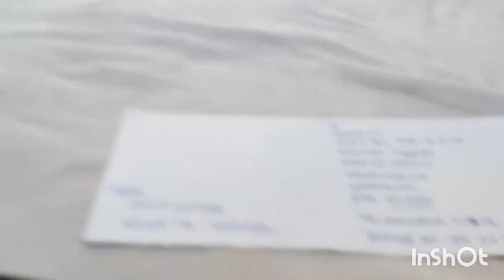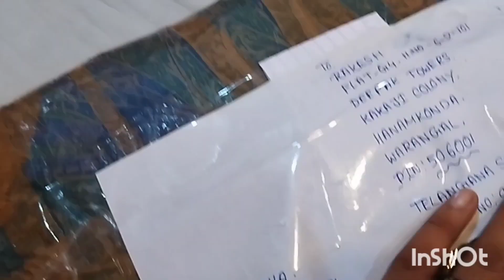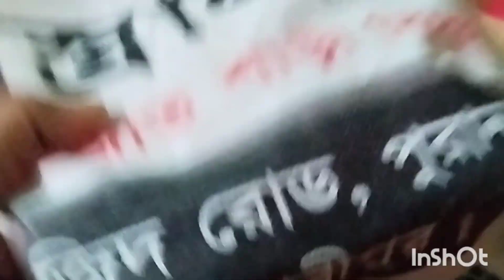পথের পাঁচালী শুটিং আমাদের বোড়ালে হয়েছে আমি নিজেই জানিনা😱 || Pather Panchali was shot,boral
পথের পাঁচালী শুটিং কোথায় হয়েছিল
পথের পাঁচালী শুটিং লেখক সত্যজিৎ রায়
Where did Pather Panchali shooting take place

The author of Pather Panchali shooting is Satyajit Roy

Hello friends, I'm Rosie, welcome to Rosie's blog, how are you all, hope you are all well

So today's block is going to be big because the place where I live is called Boran this is Borali my house means my house not I live here on rent

So friend, I just came to know today that I saw the statue of Satyajit Ray. After seeing it, I searched well and found that Panchali was shot on this path.So I visited that place for you while going to work it looked pretty good I pass by that place every day but I don't do video today I did a video

So I videoed the Panchali place on the way, I went to work, work, work, work.

In the morning, after doing all the housework, I left, then I went to work and saw a lot of work pressure. There was a customer in the morning.

So after handling the customer, I was doing a lot of work, I was doing parcels, so the work was never ending.You can see that through your video, you are doing a lot of work, I was sitting then sir said that the nuts are going, buy the nuts and bring them.

I went to Badam Kaku, I bought some almonds, I bought some almonds, I came back, then I ate tiffin, I went with tiffin bread, I went with vendee potato fries, then after eating, work and work, you know, then two more ka.Customers came I handled them after giving them the saree I put it back again it was late night what will I say tomorrow

Then I walked all the way from work, I didn't have a bicycle and went to fetch my sister.I took alu kabli from there and came home two hours after taking alu kabli.After talking to everyone on the phone, I left the rest of the three sisters and ate rice. After eating, I was going to sleep.

It happened that our grandmother made biryani and the biryani was served so we didn't eat that biryani because our rice was over and we left it in the fridge.

So after putting it in the fridge, we three sisters fell asleep, so my video is only from here, I couldn't make a good video, sorry friend. And as much as I show videos, please support me in my videos I make videos with a lot of effort and it takes me a lot of time to edit so please support me a little and I will support you all and I hope I support everyone.